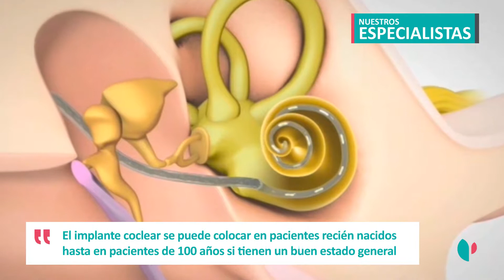La pérdida auditiva y sus soluciones - Dr. Xabier Altuna, otorrinolaringólogo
La pérdida auditiva y sus soluciones -  Dr. Xabier Altuna, otorrinolaringólogo de Policlínica Gipuzkoa